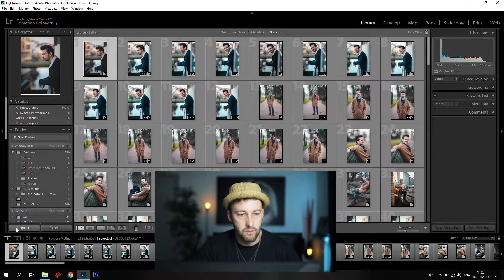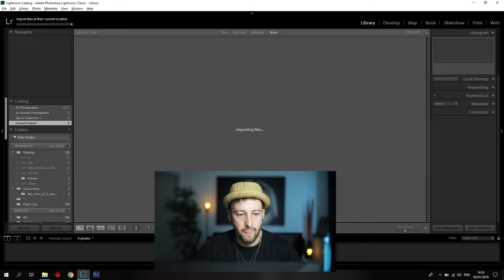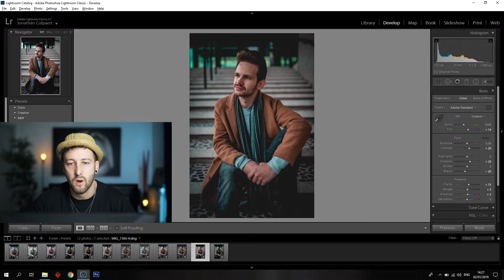Free Lightroom Presets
Hi peepz, in this video I give you free lightroom presets!

Bodies
Canon 5d Mark IV
Sony a7 III
Canon EOS R
Canon EOS-1DX Mark II

Lenses
Sony FE 85mm f1.8
Tamron 24-70mm f2.8
Canon EF 35mm f/1.4L II USM
Sony FE 16-35mm f2.8 GM
Canon EF 16–35mm f2.8L III USM Lens
Canon EF 85mm f1.4L IS USM
Canon EF 50mm f1.4 USM
Sony FE 24mm f1.4 GM
Samyang 12mm f2.8 Ultra Wide Fisheye Lens
Canon RF 35mm f1.8 is Macro STM Lens

Gimbals
DJI Ronin-S Gimbal
DJI Ronin-SC Gimbal
Zhiyun Crane 2 Gimbal

Drone
Dji Mavic Air drone

JOBY GorillaPod 3K Kit
Rode VideoMic Pro+
Rode VideoMic GO
Rode smartLav+ Lavalier
Aputure Amaran AL-F7 On Camera LED Video Light

I'd love to hear what you think of the preset!
Any suggestion for a type of edit I should make?
Write me!